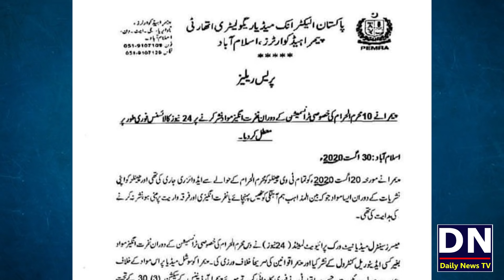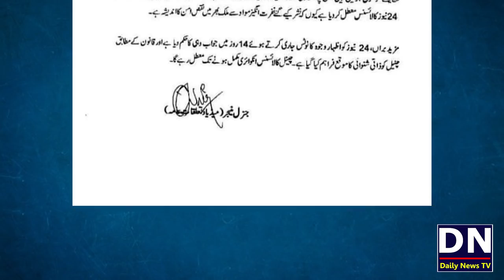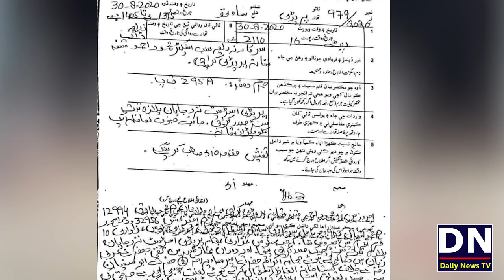Sahaba Karam Ki Shan Mai Gustakhi | Pemra Suspended 24 news License | FIR on Zakir Taqi Jaffar